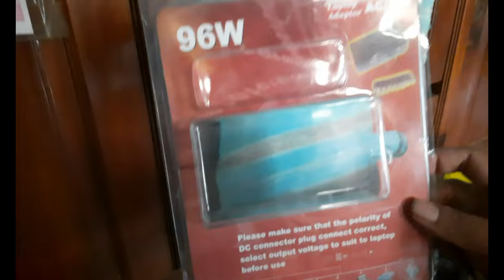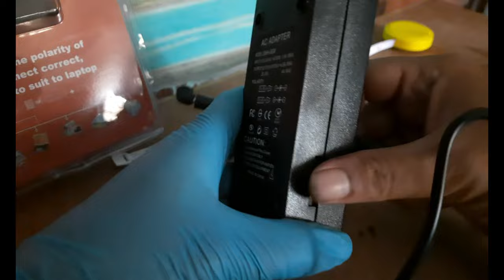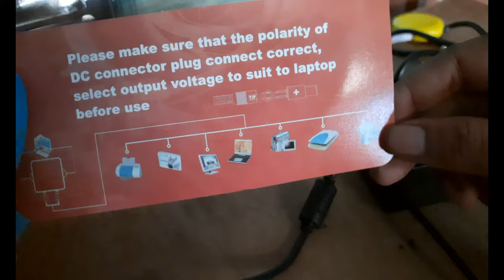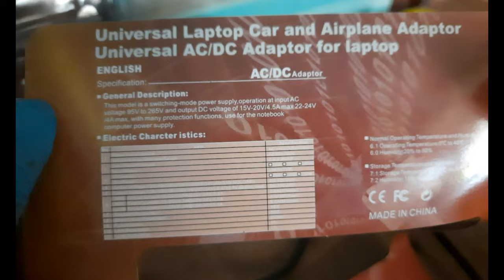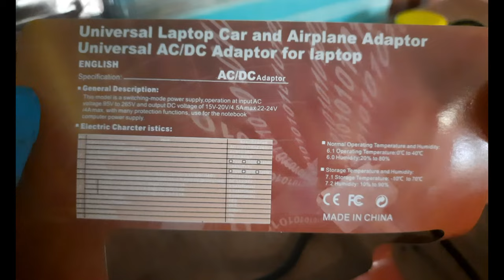adaptor Universal | Bisa Atur 7 Tegangan dan Arus Sesuai Keperluan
meng-unboxing & review universal adaptor 96Watt. Adaptor ini bisa diatur tegangan (volt) dan arus (ampere) sesuai keperluan, sehingga sangat bermanfaat buat alat-alat elektronik yang memerlukan penyesuaian fungsi